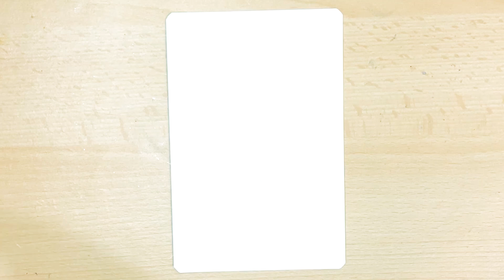Easy botanicals in watercolour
Get ready to unleash your creativity with our collection of simple and easy drawings, which can be followed by children also. Whether you're a beginner or just looking for some relaxing artistic inspiration, our step-by-step guides will help you bring your imagination to life on paper. Join us as we explore various drawings, and learn how to create beautiful artwork in no time.

Let's embark on a creative journey together and unlock the artist within. Get your art supplies ready, and let's start drawing!